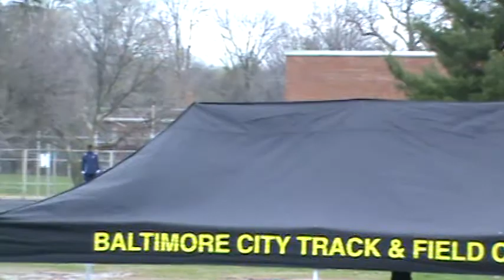Baltimore City Relays - Poly Girls 4x100 - Najatee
3/13/11 @ Northwestern High School - (najatee, lechi, kwanke, kendra) 1st place